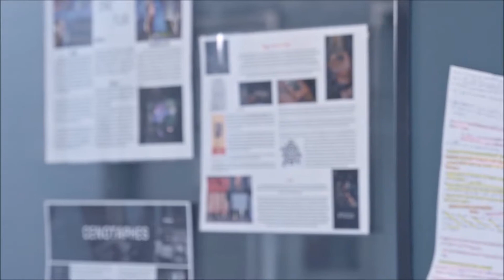Bande Démo 2019 Anaïs DOUAY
Bande Démo 2019
Anaïs DOUAY

Née le 11/06/1998

Agence F. Franck Thépenier
Paris